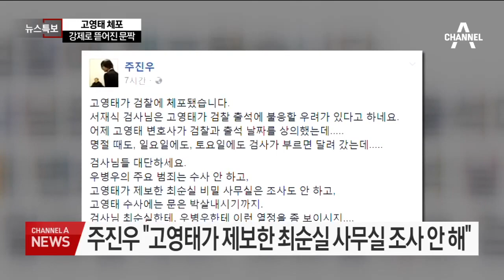고영태 체포…강제로 뜯어진 문짝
검찰 "고영태, 연락 응하지 않아 체포영장 집행"
검찰, 고영태 체포… 현관문 부숴
고영태 변호인 "영장 발부 이유, 출석 불응 우려"
고영태 변호인 "檢, 출석 일정 조율하자더니"
고영태, 세관 인사 개입 혐의… 사실관계 확인
고영태, 인천세관장 승진 인사 관여 의혹